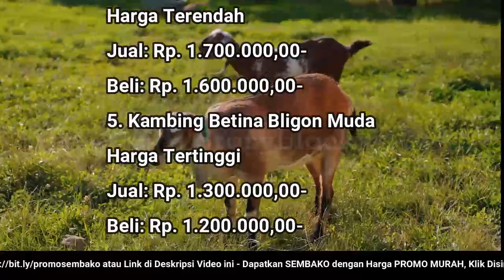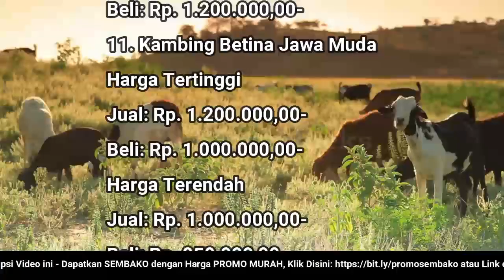🔴 UPDATE: Harga Kambing Hari Ini, Jumat 24 Juni 2022 Jantan/Betina Bligon/Jawa Dewasa/Muda/Cempe